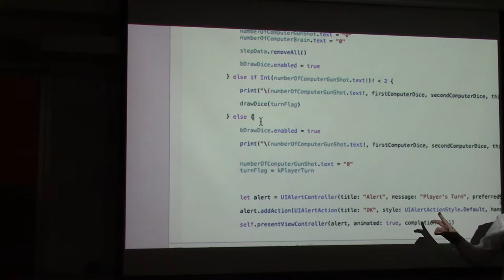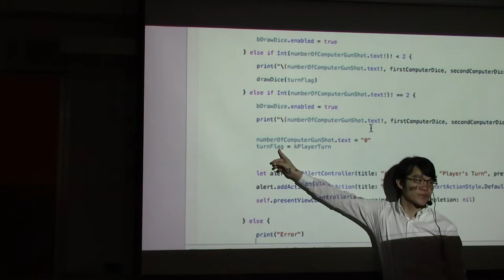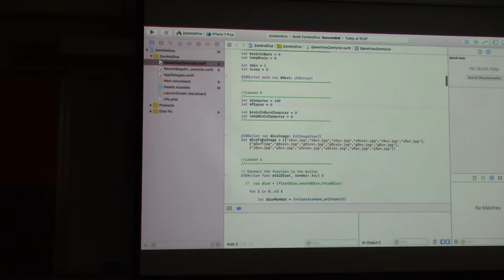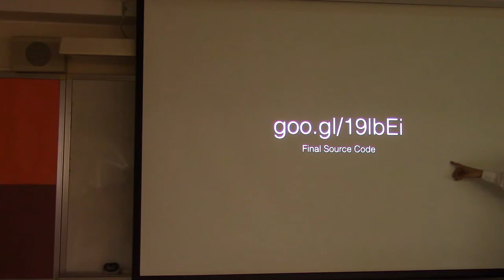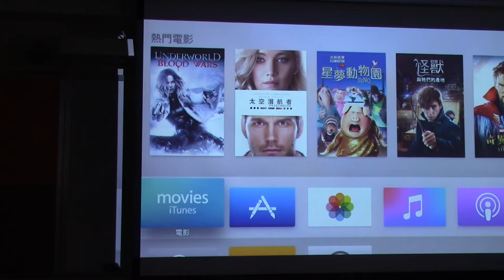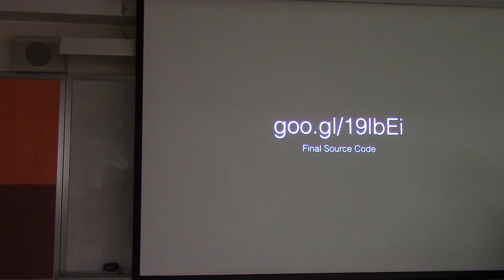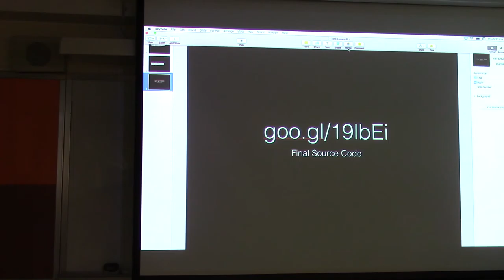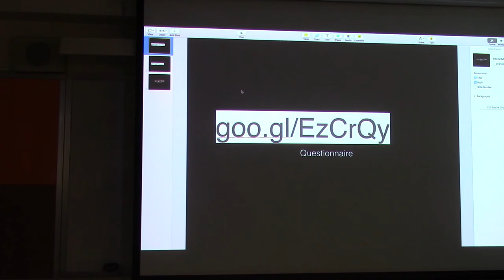APL0 : 4. iOS程式編寫課程 - 電腦如何回應 (下)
編寫電腦如何決定擲骰子的方法